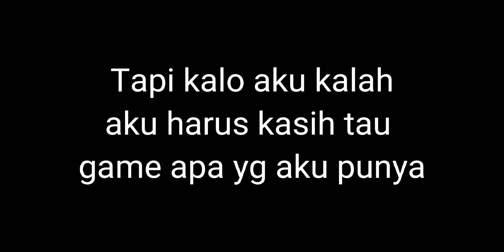Stumble guys Tapi kalo aku kalah aku harus tunjukin game yg aku punya